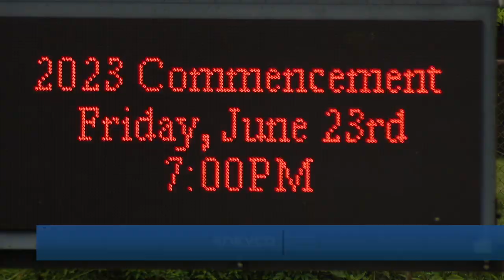Graduating together; Class of 2023 at Akron High School includes six sets of twins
"To have six in one class, I've never had that before in my 20 years of education," said Stephen Dimitroff, Principal of Akron High School, "It's a special class."